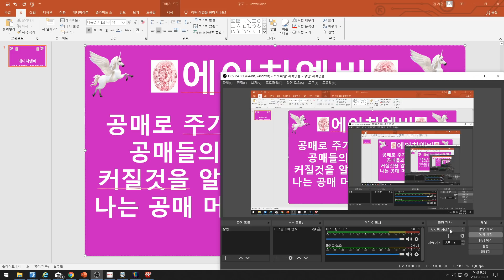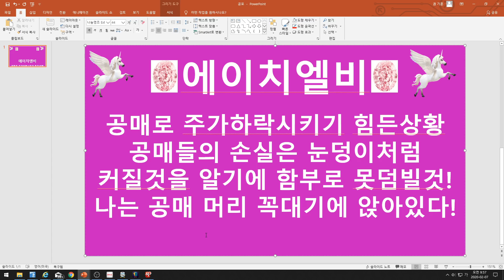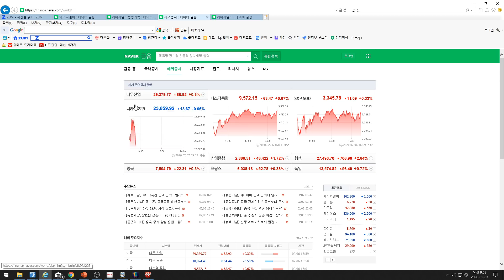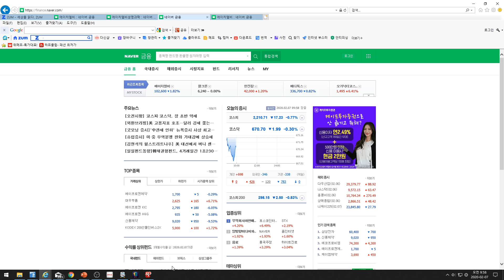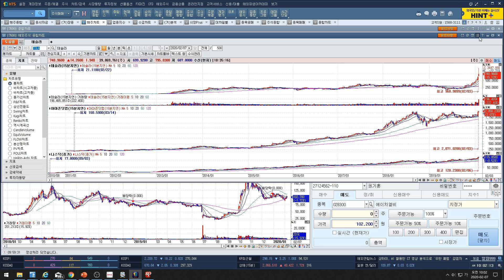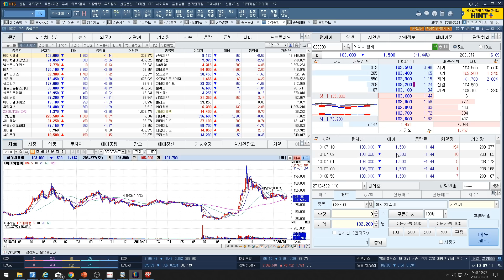[주식투자]에이치엘비(공매로 주가하락시키기 힘든상황/공매들의 손실은 눈덩이처럼 커질것을 알기에 함부로 못덤빌것!/나는 공매 머리 꼭대기에 앉아있다!)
에이치엘비(공매로 주가하락시키기 힘든상황/공매들의 손실은 눈덩이처럼 커질것을 알기에 함부로 못덤빌것!/나는 공매 머리 꼭대기에 앉아있다!)